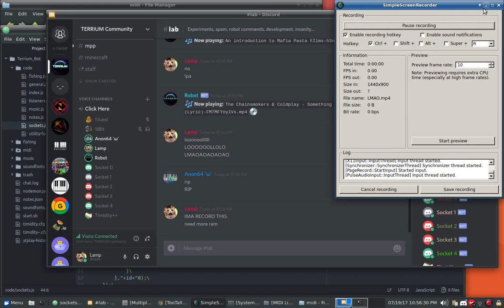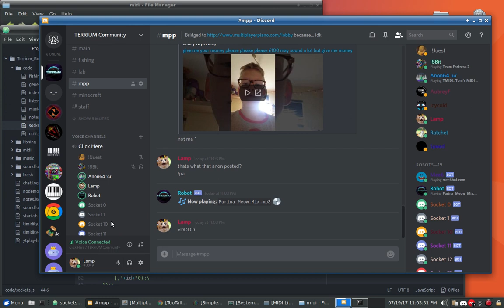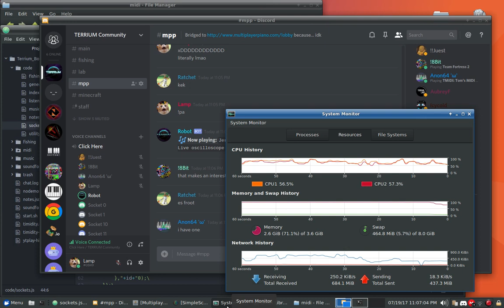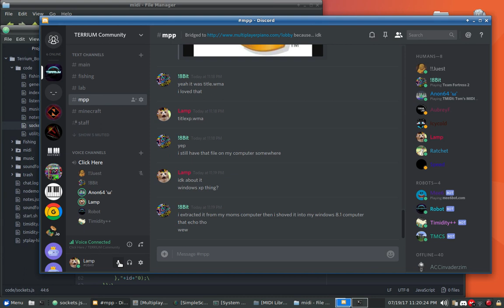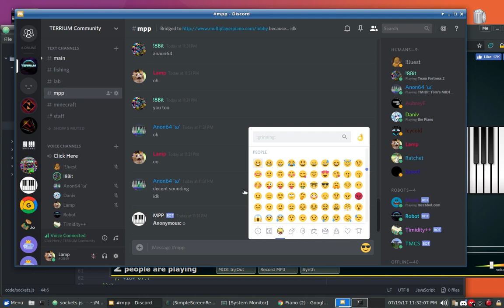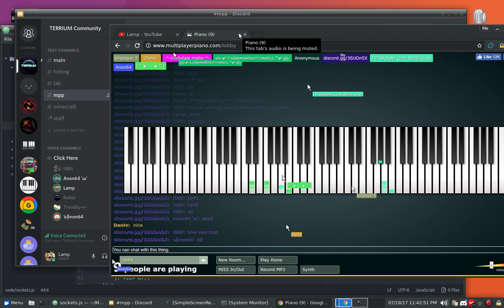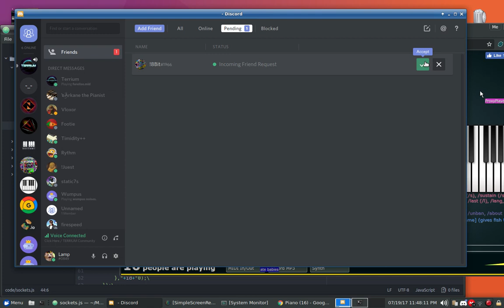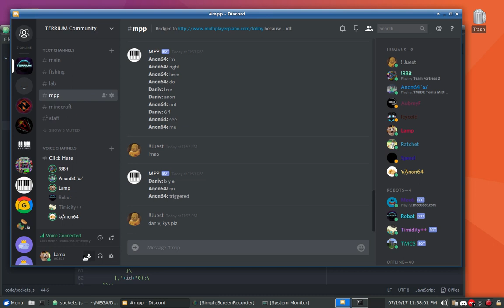Fun with Feedback Loops in Discord (7/19/17)